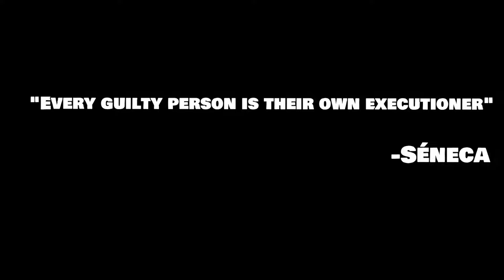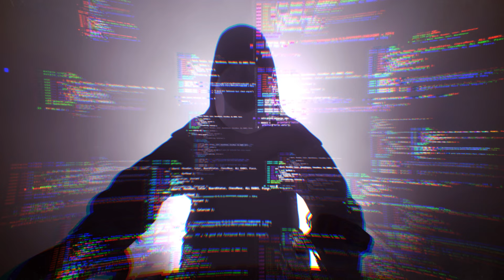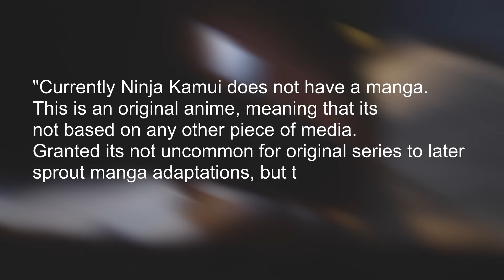How to RUIN an Anime - Ninja Kamui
Anyone else here had high hopes for Adult Swim / HBO Max and Ninja Kamui ? Well we did too. Like . Comment. Sub. Share with a friend.